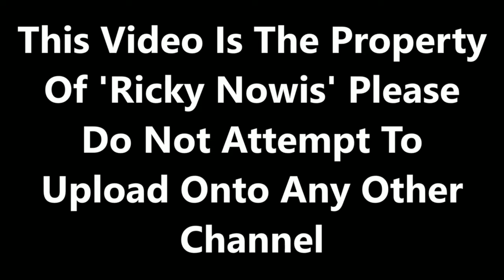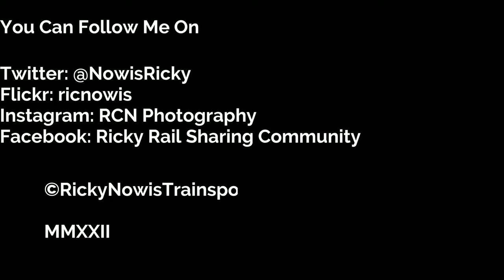Trains at Glasgow Queen Street - 21/12/2022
Filmed on 21/12/2022. Now, it is away heading North West into the second of our Scotland cities in Scotland. With 2 stations based here with one being the northern terminus of the West Coast Mainline and the second station linking for Scotland local and highland services beyond to West Highlands. This is Glasgow Queen Street. (Season 9 Episode 44)

This interesting station has both higher and lower level platforms at this station. Linking for local services such as for Helensburgh Central and local regions in and around Glasgow. To the stunning views of the West Highlands of Scotland for Fort William and beyond.

ScotRail has made some new investments over the years such as West Highland diagrams for bikes and more storage space, ex Northern class 153's have been through their biggest works done to them with the biggest changes yet on them seen. Sadly, we didn't see them but they are a common sight on West Highland diagrams.

ScotRail wasn't running their full timetable due to the recent industrial action hence where there is a cut back service of every 30 minutes between Edinburgh and Glasgow via Falkirk. It was provided that ScotRail put on a shuttle service between Glasgow to Falkirk.

Flickr: ricnowis
Facebook: Ricky Rail Sharing Community

MMXXII